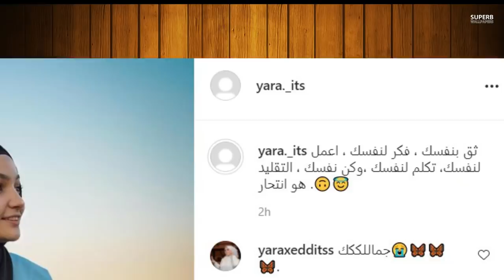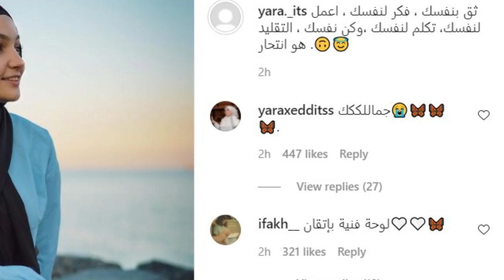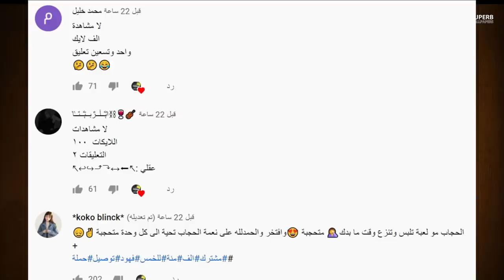وفاة بيبية انس واصالة بحادث وقمر مار بالمشفى وكشف حقيقة يارا مار ونور مار وعودة ياسو وريدر وبيسان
حسابي الانستا
لاعلانات والدعاية